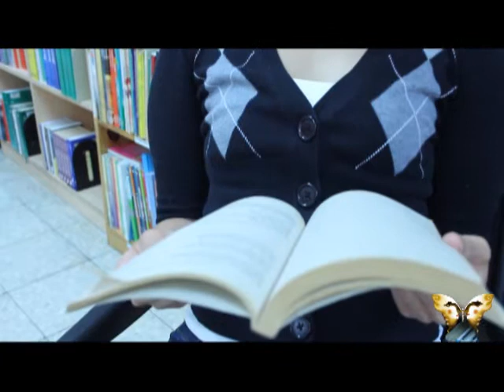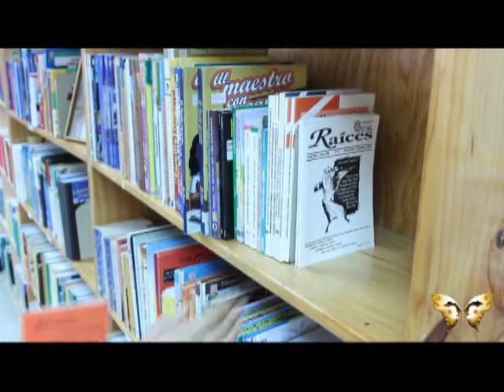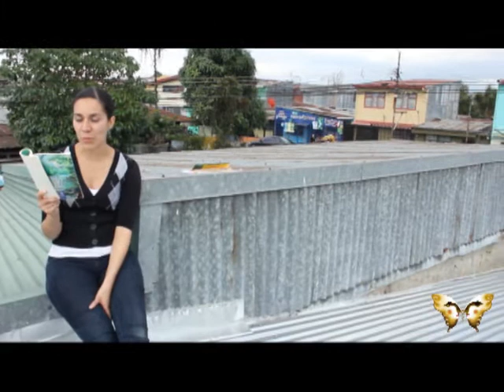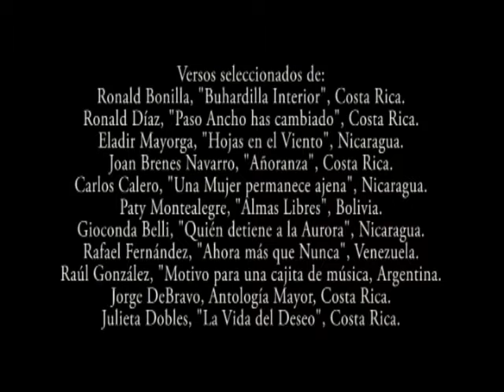IV Encuentro de Poetas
El 8 y 9 de marzo de 2014, en Paso Ancho, San José Costa Rica, Abya Yala se llevará a cabo el IV Encuentro de Poetas "CAFÉ SIN AZUCAR; Sembrando la Patria Grande".
Más de 40 poetas nacionales e internacionales tomarán la comunidad para compartir de la poesía y la libertad.